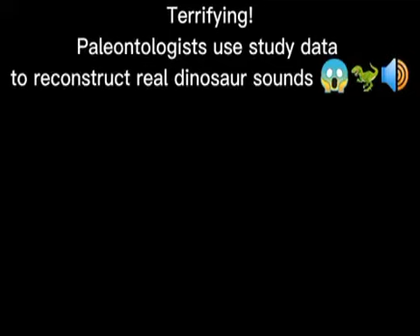its so beautiful